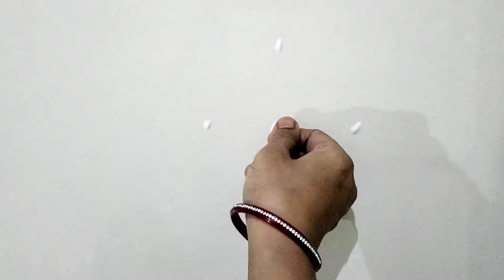उद्या नक्की काढा हि छोटीशी रांगोळी 💖art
rangoli by Bharati singh